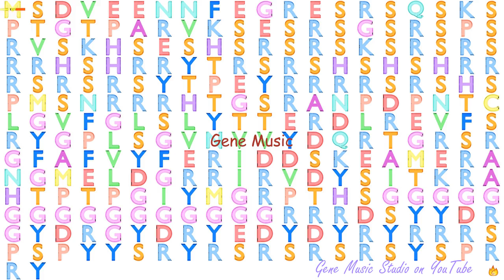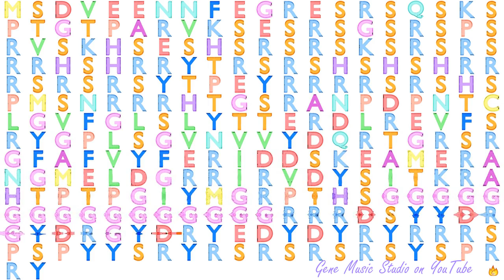Gene Music using Protein Sequence of TRA2A "TRANSFORMER 2 ALPHA HOMOLOG (DROSOPHILA)"